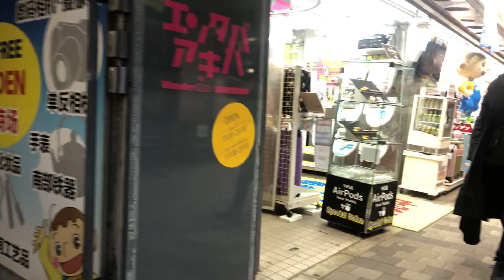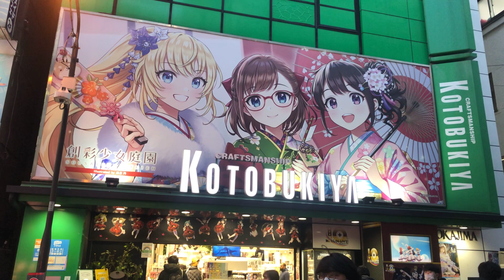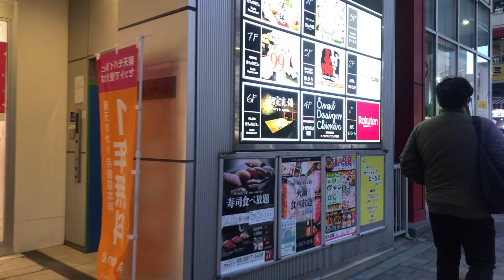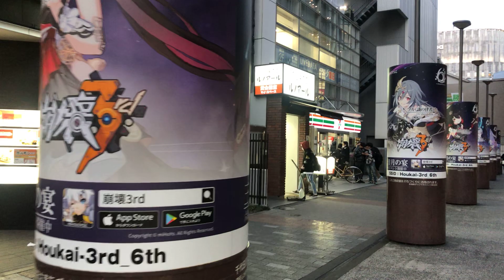Feb. 15, 2023 (Part 1): (1) Akihabara (秋葉原) Walking Tour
(Part 1 / Primera parte)
English: Today, on February 15, 2023, I walked around the Akihabara (秋葉原) area.
In this first video as its Part 1, I walked around its center area, so-called Geeks’ Paradise and then I’m heading for the Yodobashi-Akiba area.

Español: Hoy, 15 de febrero de 2023, he paseado por la zona de Akihabara (秋葉原).
En este primer vídeo como su Parte 1, caminé alrededor de su zona centro, llamado Paraíso de los Geeks y luego me dirijo a la zona de Yodobashi-Akiba.

Akihabara Station (秋葉原駅)

Nota: Desde el 19 de enero he empezado de intentar hablar tanto en inglés como en español en mis vídeos.